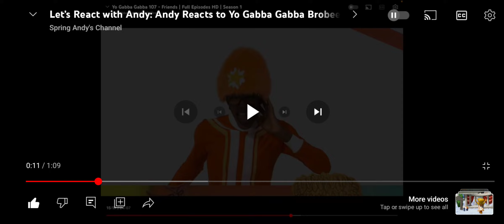Nelson Helps Andy Reacts To Yo Gabba Gabba Brobee Knocks Over Plex From Friends Episode